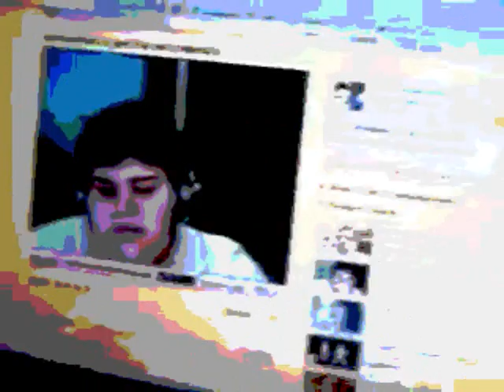THAT DAMNED SHOWDOWN.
IT ENSUES, BETWEEN YOU-KNOW-WHO:

PhatHX VS howdoishotweb!!!